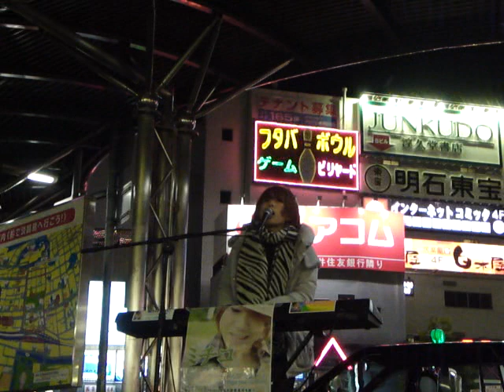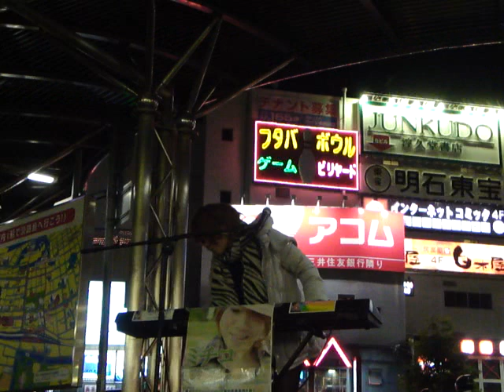ミチコ 「華」＠明石駅前 2010.11.28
大阪城ホールの舞台を目標に掲げ、大阪・三宮・東京を中心にストリートライブ活動をしているミチコ！
声、曲と共に"癒し"を聞く人に提供してくれます。
応援される皆さんと一緒に「いざ、大阪城ホールへ！！」

【ミチコmixiコミュ】
目指せ1000人！！
みんなでミチコの輪を広げよう！